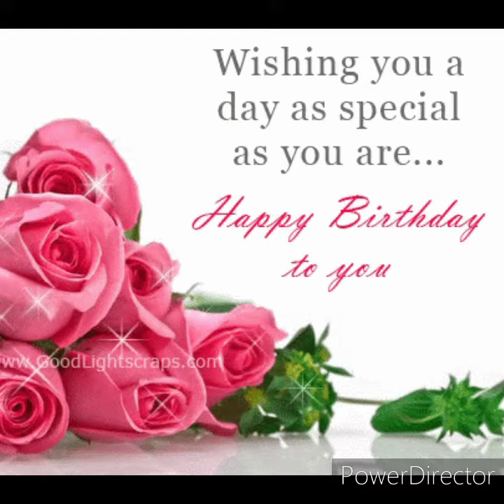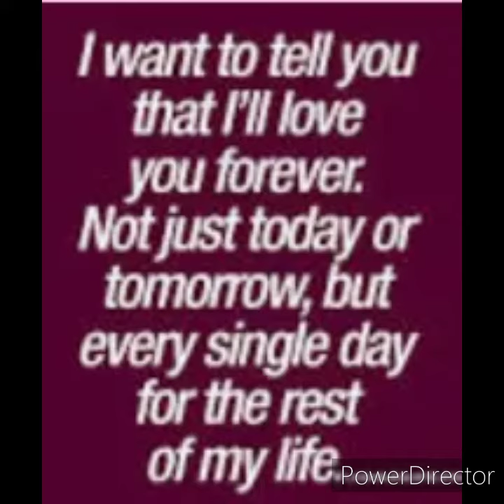NIGEL'S PHOTO VIDEO SLIDE SHOW SHOP(1)